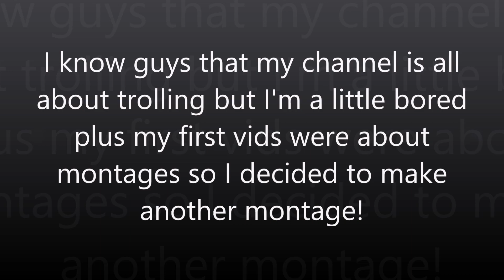Natural Disaster Survival Funny Montage